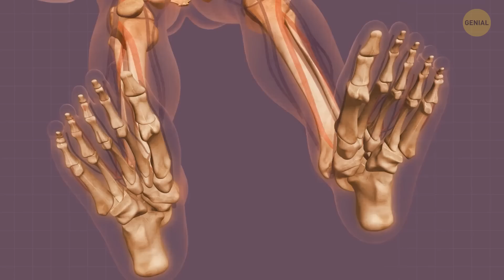Hay un mundo parecido a la Tierra a sólo 16 años luz de distancia